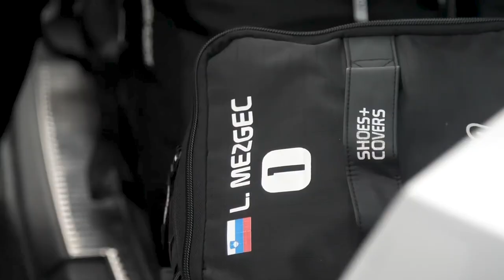Aeroshade Limited Edition BikeExchange | Scicon Sports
Developed with vision-enhancing engineering and designed to suit the performance needs of world-class athletes, this style delivers leading innovation and technologies to improve your vision and performance. Designed and manufactured in Italy, the Aeroshade XL sunglasses are made for athletes that seek a larger field of vision, best in class protection and ergonomic adaptability for a perfect fit and style.

About BikeExchange:

BikeExchange is the proud title sponsor of the Pro racing team "Team BikeExchange," announced in January 2021. In 2020 BikeExchange returned to the pro-team as a naming sponsor on the Mitchelton-Scott BikeExchange mens and womens team. Previously BikeExchange was a naming sponsor of the Orica BikeExchange team.

BikeExchange have been a long-time sponsors and supporters of the Santos Tour Down Under. On a more local level, we get behind grassroots events and groups so that we can invest back into cycling and riding.

BikeExchange understands all the benefits of cycling and we want to see everyone riding whether it be as a family, commuting, enjoying a ride with friends or competing in one of the many races out there.

About Scicon Sports:

SCICON was founded in 1980 in a garage near Bassano del Grappa - Italy, the heart of the cycling industry, to solve the problem of how professional cyclists could travel with their bikes. The evolution over time has created a brand, which not only solves problems but inspires adventure around the world.

With over forty years of activity, the greatest cyclists in the history of cycling have used a SCICON bag. Moser, Cipollini, Pantani, Indurain, Bettini, Boonen, Froome, Contador, Nibali, Sagan, to name just a few.

In 2011, the ASG Group became the main shareholder of SCICON, guaranteeing rapid, global expansion.

In 2019 SCICONSPORTS entered the world of sports eyewear and immediately became a point of reference for many cycling champions and enthusiasts.

In 2020, after less than a year, SCICONSPORTS glasses win the Tour de France with Tadej Pogacar, over 50 races and are used by three World Tour Teams. UAE Team Emirates, Team BikeExchange, Israel Cycling Academy. We are here to win and stay.

Today SCICONSPORTS exports to over 40 countries and operates branches in the USA (San Diego), South Africa (Pretoria), Australia (Melbourne). The Headquarter in Bassano del Grappa (Italy) includes a concept lab for the prototyping of bags, production of technical sportswear and an eyewear assembly department.